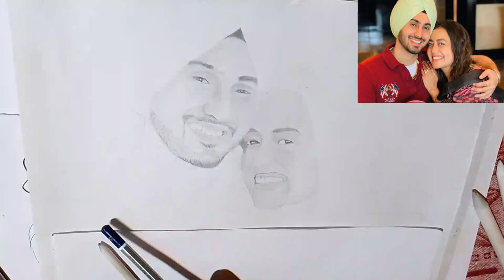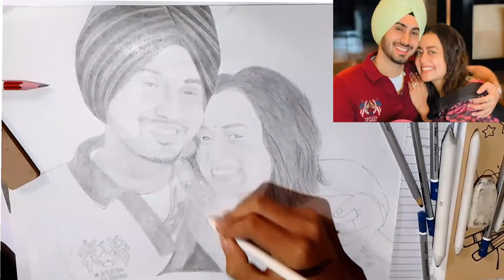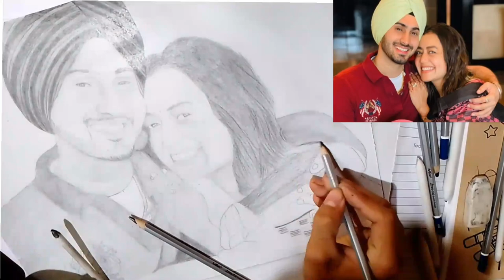Rohan Preet Singh & Neha Kakkar Face Drawing.